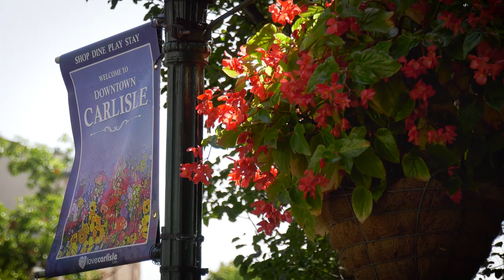Discover Community at Dickinson College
Through a broad range of opportunities, both in and out of the classroom, Dickinson College encourages students to explore how they can make a difference in their communities in informed, thoughtful and reciprocal ways.